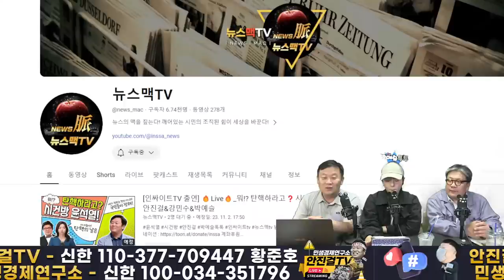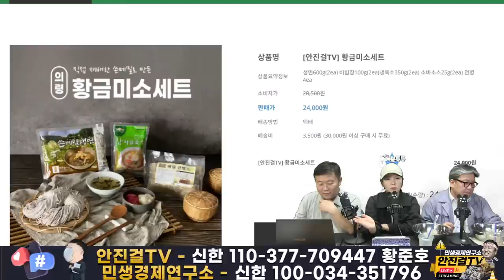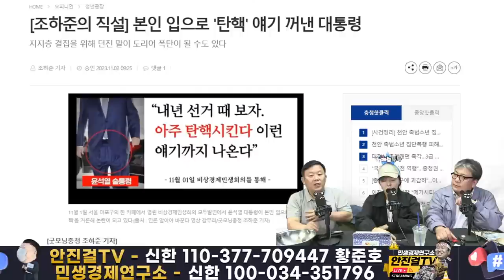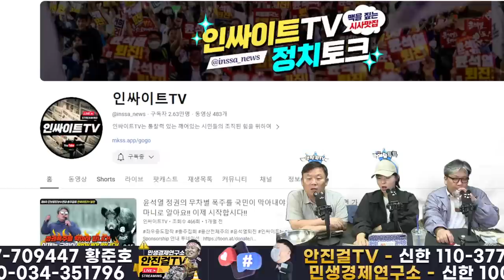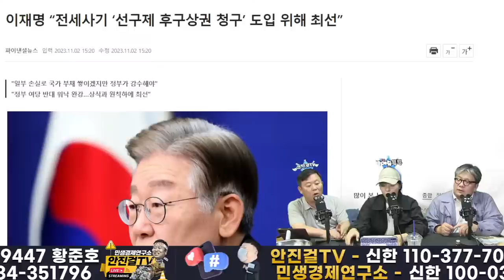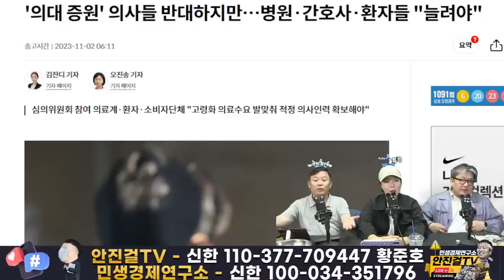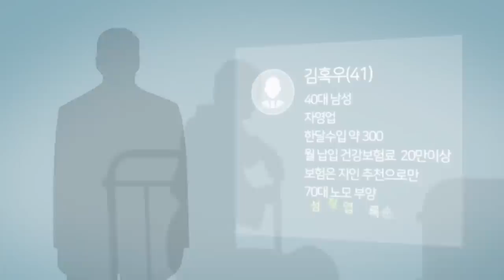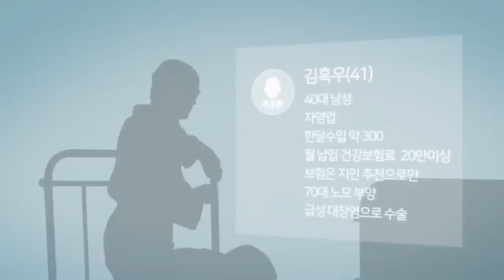🔥재방송🔥_잘먹고 잘 싸워서 윤석열이 원하는 대로 탄핵으로! 의령황금메밀 먹방과 시국토크의 절묘한 조화❗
📌출처▶▶재방송

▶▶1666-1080